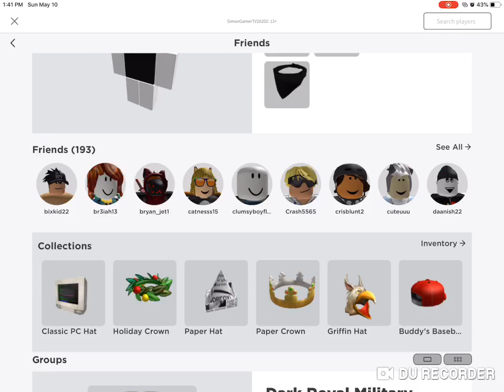I Friended Landon Williams/NewBlank1234567890 On Roblox